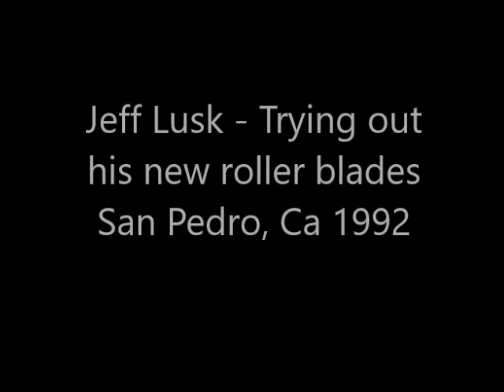Roller blading Jeff Lusk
Jeff trying out his new roller blades.  San Pedro, CA 1992.